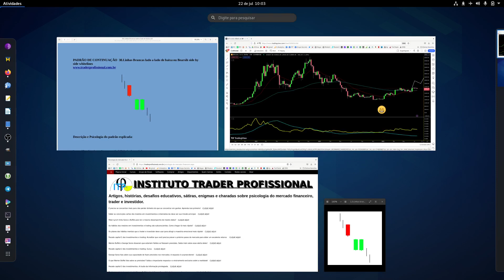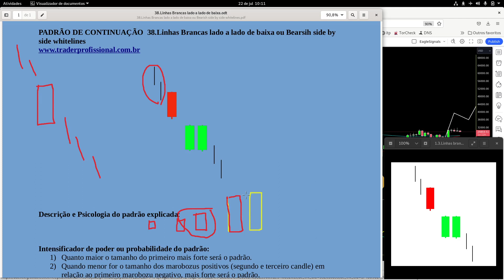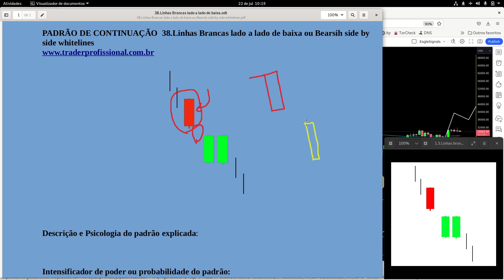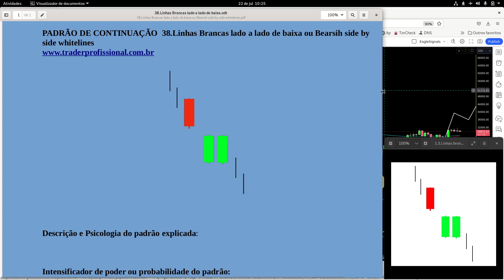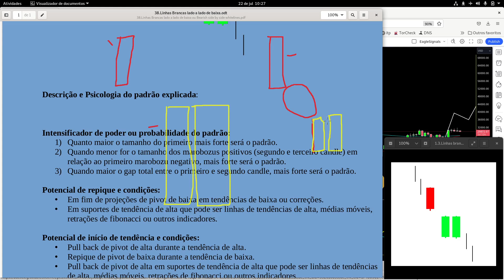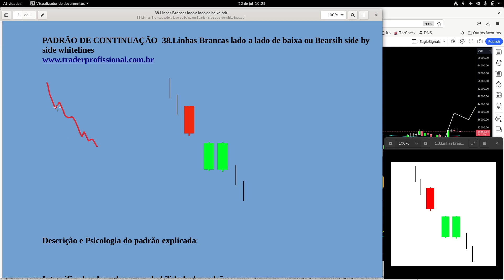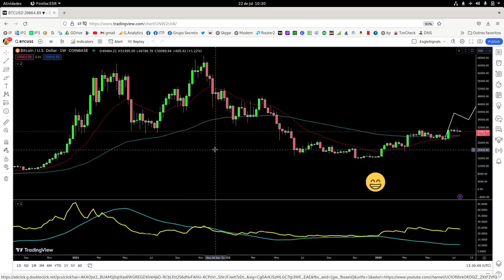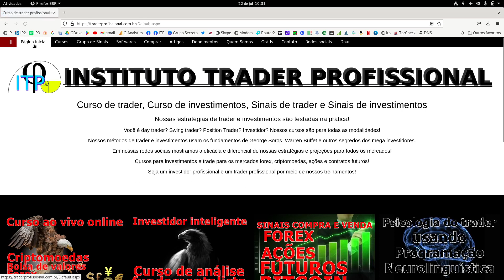Padrão linhas brancas lado a lado de baixa, CURSO DE CANDLESTICKS, trader, CANDLE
Neste vídeo, vamos explorar o padrão de Linhas Brancas Lado a Lado de Baixa, que sinaliza uma possível continuação da tendência de queda. Aprenda a reconhecer esse setup e como aplicá-lo em suas estratégias de trading. Descubra os sinais que podem ajudar você a otimizar suas operações e maximizar lucros. 📉✨

Grupo de sinais cripto, forex, ações e futuros na modalidade investimentos ou swing trade por menos de R$ 19,00 mensais!:

Histórico de acertos nas condições mais difíceis provando que o método gráfico funciona!